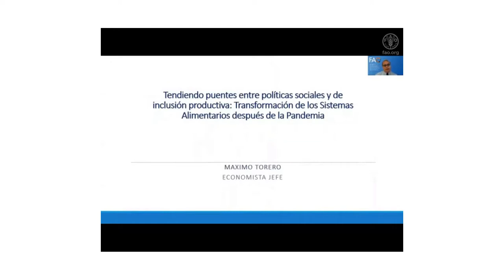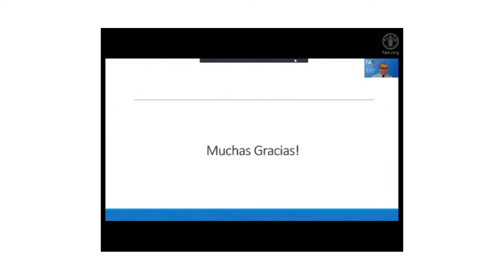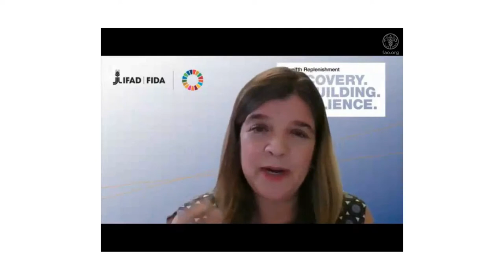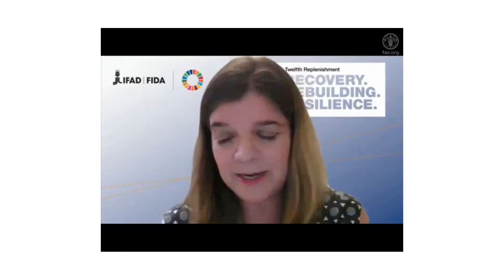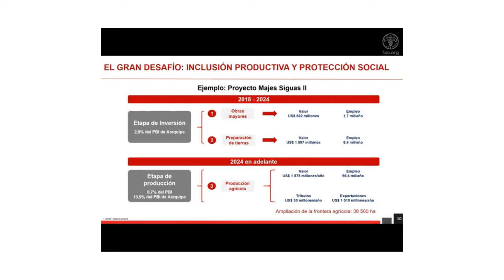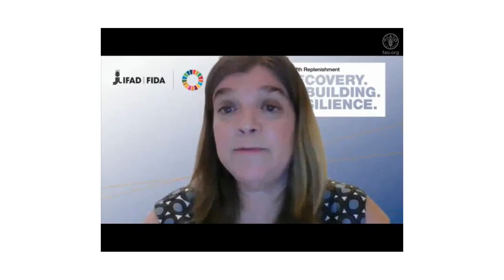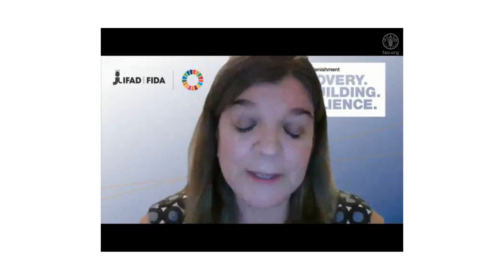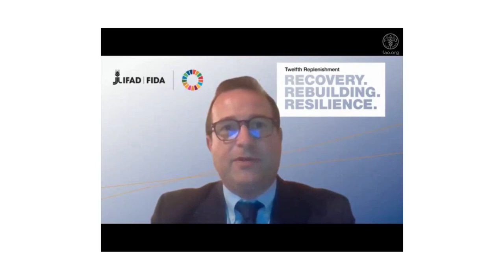Webinar: Building Bridges between Social Protection and Productive Inclusion Policies